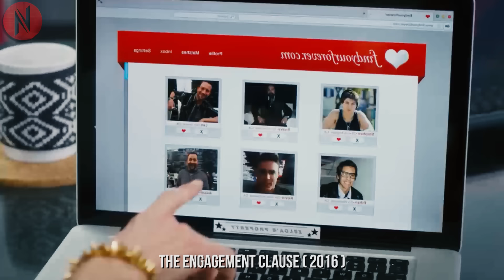Girl Decides To Get Married To Receive Her Inheritance, Ends Up Finding The Perfect Husband But…